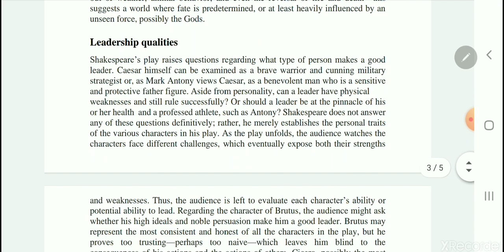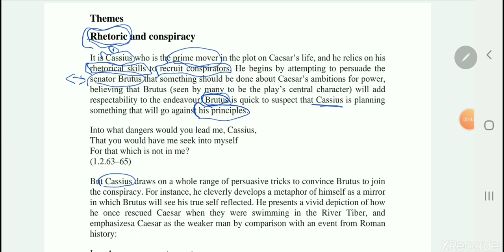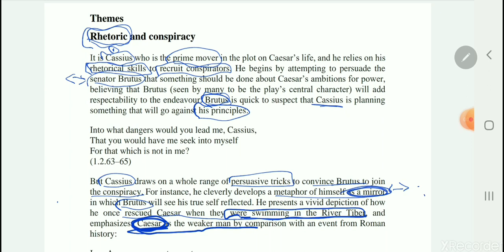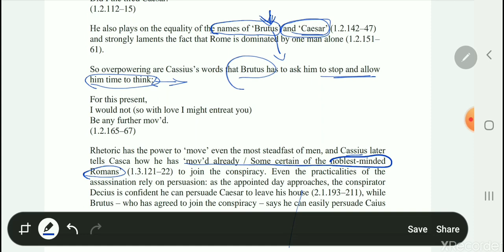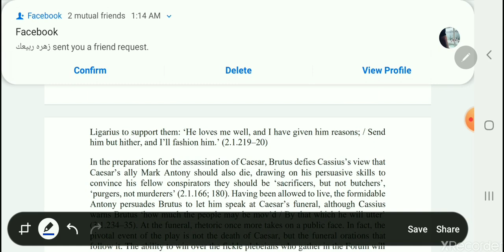Themes in Julius Caesar (part one )